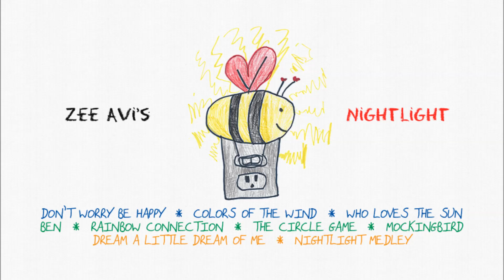Zee Avi's Nightlight (Album Sampler)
Zee Avi presents "Zee Avi's Nightlight", a lovely collection of covers for the young ones and the young at heart.